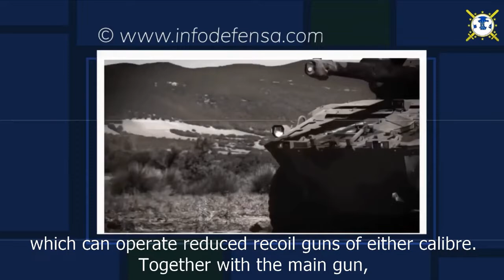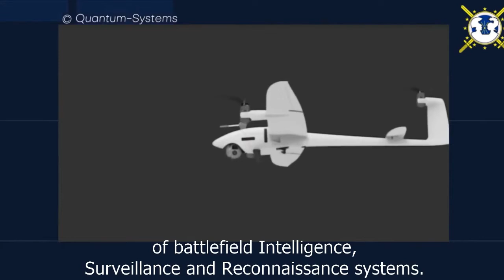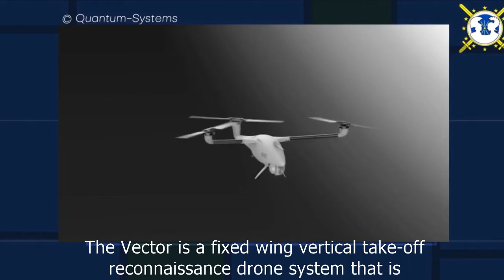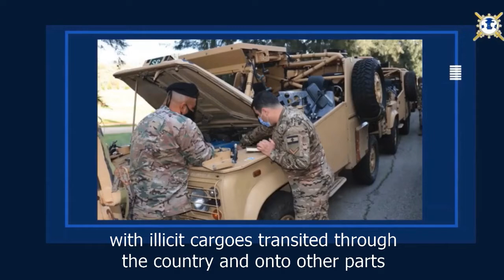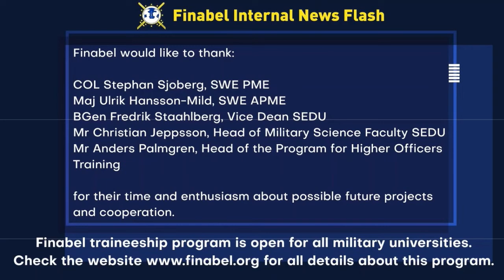Finabel Telenews #1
Finabel News is the new video format collecting the most interesting news of the week. But there's more: Finabel Internal Newsflash provides you with the latest developments happening inside of Finabel itself!

In this episode:
1. Hitfact Turret for Spanish Marines?
2. Quantum-Systems to display its latest drone systems at IDEX 2021
3. UK – Lebanon defence cooperation: new developments in LAF vehicle supply.